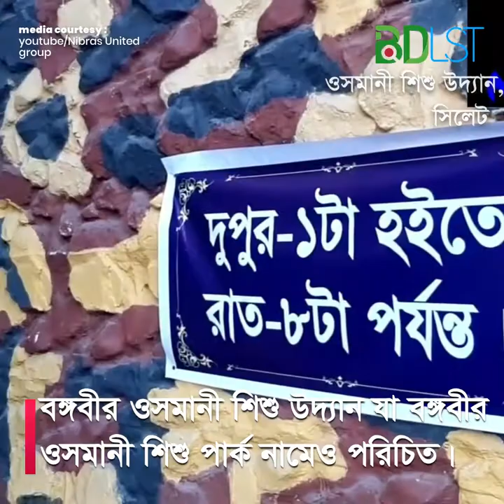সিলেট ওসমানী শিশু পার্ক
বঙ্গবীর ওসমানী শিশু উদ্যান (যা বঙ্গবীর ওসমানী শিশু পার্ক নামেও পরিচিত) সিলেট শহরের একটি অন্যতম বিনোদন কেন্দ্র। এটি সিলেট বিভাগের প্রাণ কেন্দ্র (ধোপা দিঘীর পার) সিলেট সিটি কর্পোরেশন এলাকায় অবস্থিত।

নামকরণ
বাংলাদেশের মহান মুক্তিযুদ্ধের সর্বাধিনায়ক জেনারেল আতাউল গণি ওসমানীর অবদানকে শ্রদ্ধাভরে স্মরণ করতে ওসমানীরই শেষ ইচ্ছা অনুয়ায়ী তার নামে ২০০০ সালে স্থাপিত হয় এটি।

অবস্থান এবং বিবরণ
নগরীর প্রাণকেন্দ্র ধোপা দিঘীর পারে দেখার মত বিনোদনকেন্দ্র এই বঙ্গবীর ওসমানী শিশু পার্ক। এই পার্ক স্থাপনে ব্যয় হয়েছে প্রায় পাঁচ কোটি টাকা। প্রায় ৮ একর আয়তনের এই পার্কে এখন দর্শনার্থীদের ভিড় দেখার মত। নানা ধরনের গেমস ছাড়াও এখানে শিশুরা চড়তে পারে ঘোড়া, ট্রেন, নৌকা, চড়কি। আর দেখতে পারে বন থেকে আনা স্নো চিতা, বানর ও ছোট বড় সব অজগর সাপ।

তথ্য সুত্রঃ

মিডিয়া কারটেসিঃ

ছবিঃ
Google.com